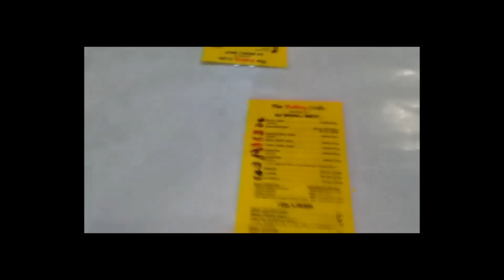Thank you: Zachary "Sneaky" Scuderi | Cloud9 LoL Announcement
7 years. 7 Worlds appearances. 3 pentakills. 2 LCS titles. He has been here since the beginning but today he takes on a new role at Cloud9. Thank you Sneaky.